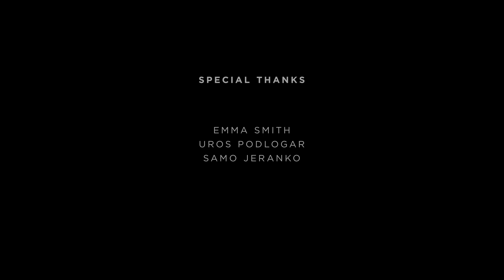DJI - Osmo Action - Make a Splash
Osmo Action was built to go wherever you do, even if things get wet. DJI Creator Emma Smith shows off her smooth surfing skills on the swells of South Africa, while DJI Creator Uros Podlogar gives us an inside look at some frigid water and ice activities in Lago Di Fusine, Italy. Both prove why a little bit of water should never slow down your adventure.

Captured by Emma Smith and Uros Podlogar
Emma Smith